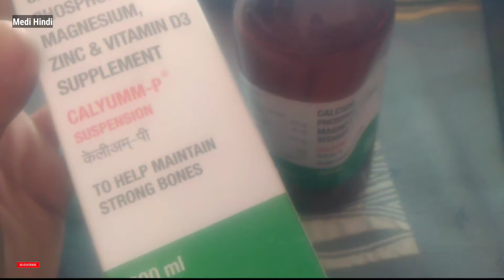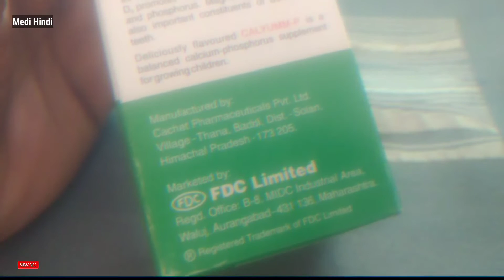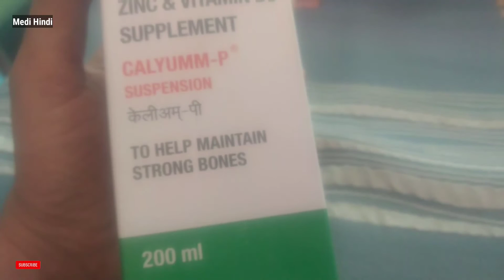Calyumm-P Syrup Review | बच्चो के bones, Muscle और Health के लिए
कैलियम पी सस्पेंशन
 Calyumm P सस्पेंशन एक पोषण पूरक है जिसका उपयोग हड्डियों को कैल्शियम की पर्याप्त आपूर्ति सुनिश्चित करने के लिए किया जाता है।  इसमें कैल्शियम और विटामिन D3 (cholecalciferol) होता है।

 कैल्शियम एक खनिज है जो हड्डियों के निर्माण और उन्हें बनाए रखने के लिए आवश्यक है।  हड्डियों के टूटने को रोकने के लिए कैल्शियम की आवश्यकता होती है।  कैल्शियम का उपयोग उन लोगों में कम रक्त कैल्शियम के स्तर को रोकने या उनका इलाज करने के लिए किया जाता है, जिन्हें अपने आहार से पर्याप्त कैल्शियम नहीं मिलता है।
 विटामिन D3 अच्छी तरह से अपनी एंटी-ऑस्टियोपोरोटिक गतिविधि के लिए जाना जाता है।  विटामिन D3 कैल्शियम अवशोषण की क्षमता को बढ़ाता है।  इसलिए, विटामिन D3 की कमी के साथ उन लोगों में ऑस्टियोपोरोसिस और फ्रैक्चर से बचाने के लिए विटामिन D3 सप्लीमेंट की अपेक्षा की जाती है।

 Calyumm P का उपयोग बुजुर्ग लोगों में हड्डियों को स्वस्थ और मजबूत रखने के लिए किया जाता है, और यह क्रॉनिक अर्थराइटिस और ऑस्टियोपोरोसिस में भी प्रभावी है। कैल्सियम P का उपयोग हड्डियों को स्वस्थ और मजबूत रखने के लिए बुजुर्ग लोगों में भी किया जाता है और यह क्रॉनिक अर्थराइटिस और ऑस्टियोपोरोसिस में भी प्रभावी है।

 चिकित्सा देखरेख में उपयोग करें।